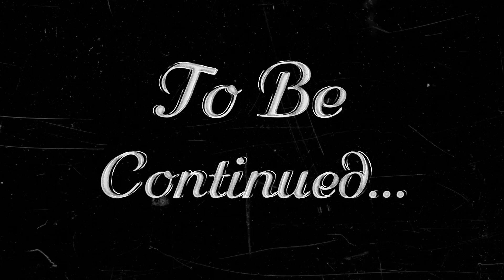GANONS CASTLE...Legend of Zelda: Ocarina of Time EP.18